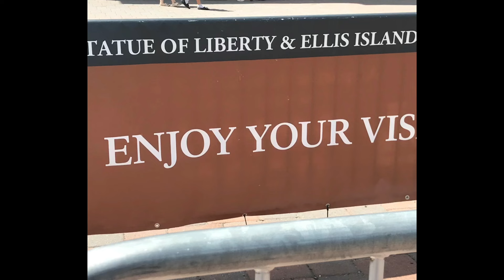The arts facts Manhattan New York & Ellis Island Statue of Liberty blog #118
.The arts facts at Natural History Museum Manhattan New York , this Museum is Huge and outside it has the planetarium , from there we headed to Ellis Island to visit the# Statue of Liberty.that place is a very high tower and you can either go up in the elevator , but has a long line of people.We decided to take the manual stairway, and by the time we arrived to the top , we were very tired ,from walking on many hundreds of steps.Please be aware its best get there earlier so you don’t hit the crowd.

Music :Voyage by :@iksonmusic